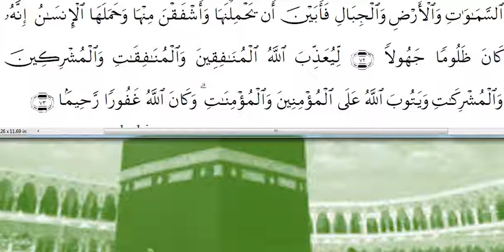SURA 33. AL-AHZAB | al quran | quran سورة الحزاب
(القرآن سورة   الحزاب(الحزاب| القرآن | القرآن